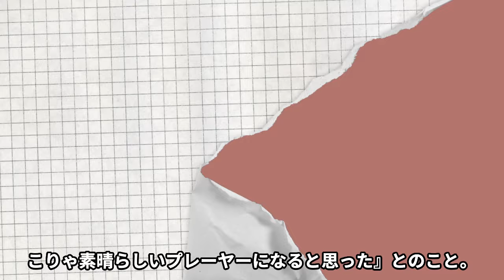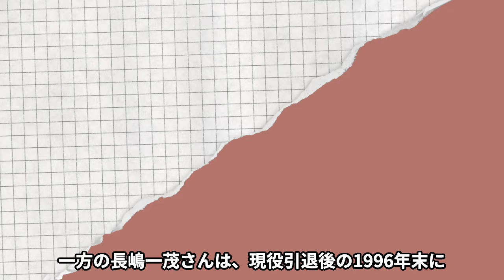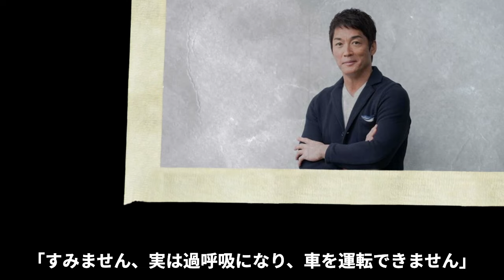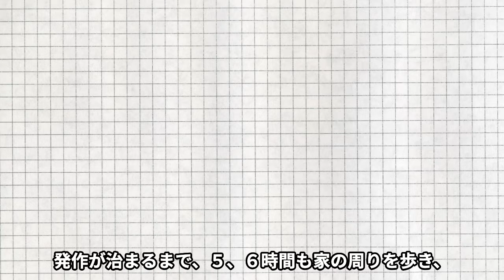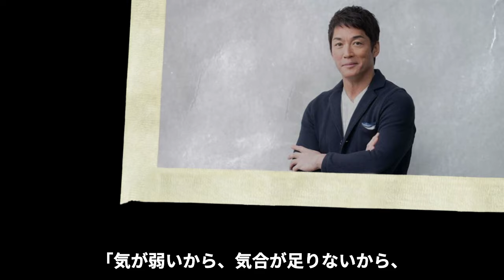長嶋一茂が自殺未遂まで追い込まれた父・長嶋茂雄との確執...母親の本当の死因に涙腺崩壊！『ザワつく金曜日』でも有名な元プロ野球選手タレントの再婚妻の正体や子供の現在に驚愕！【芸能】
今回は、長嶋一茂さま！